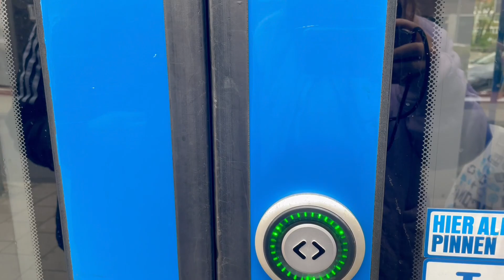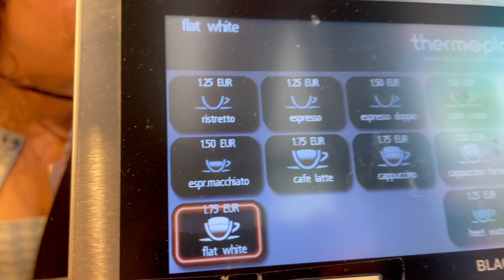Vondelpark-Amsterdam- Gezi Vlog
Vondelpark çok geniş bir alana kurulu tam bir dinlenme alanı. Haftasonları insanlar orda toplanıyor, sohbetler ediliyor, evcil hayvanlarını gezdiriyorlar. Performans sergileyen gruplar da mevcut. Dinlendirici huzur verici bir yer olan vondelparkı gezdik , biz çok beğendik umarım siz de beğenirsiniz :)

inst:kubraerdemmm